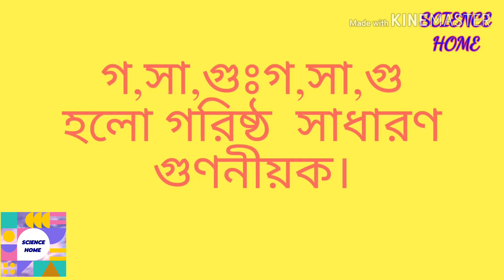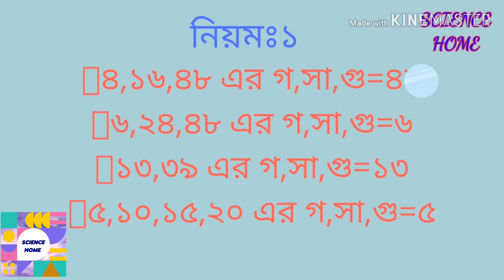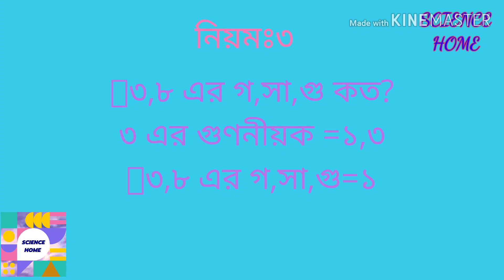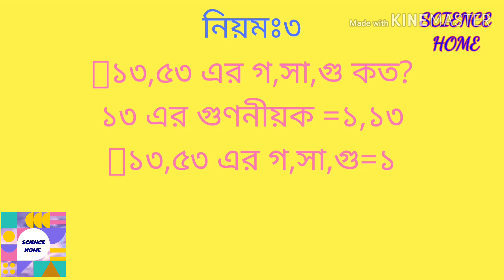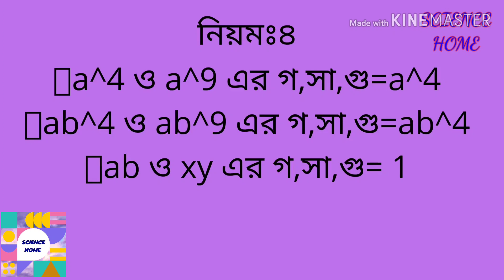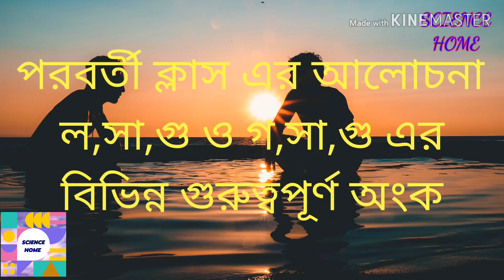গ,সা,গু নির্ণয়ের সহজ নিয়ম(Ga Sa Gu(H.C.F) Math Easy Tricks)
গ,সা,গু আমাদের বিভিন্ন অংক ও বহুনির্বাচনী করতে গেলে প্রয়োজন হয়,ভিডি ও তে আমরা সহজ নিয়মে কিভাবে গ,সা,গু নির্ণয় করা যায় তাই দেখব।